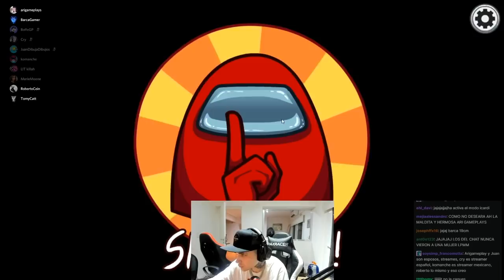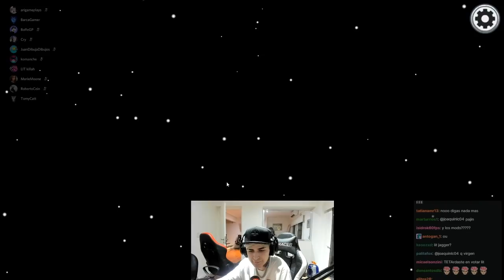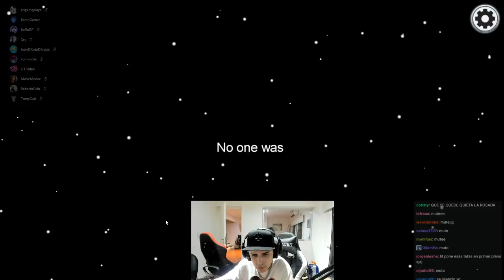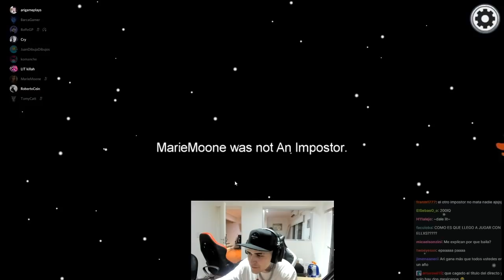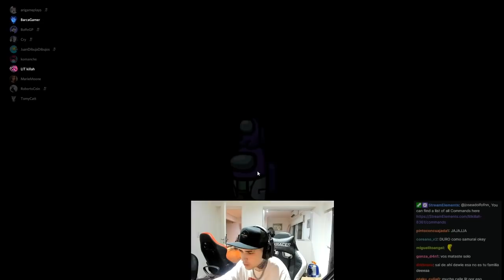LA MEJOR PARTIDA DE LIT KILLAH AMONG US CON ARIGAMEPLAYS, JUANSGUARNIZO, BOFFE, CRY, ETC